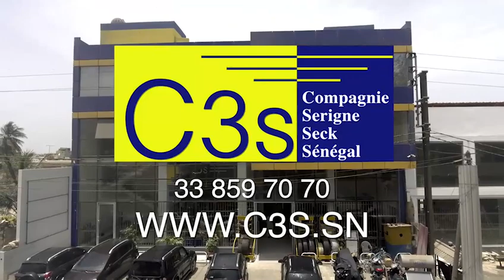1er Safar 1441.h2019 S.Bolle MBAYEà la Grande Mosquée de Touba